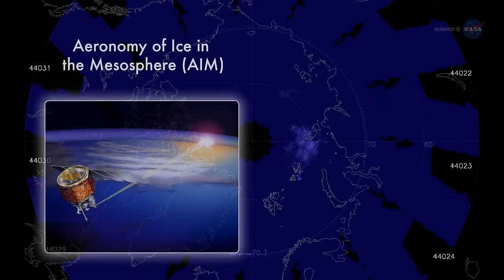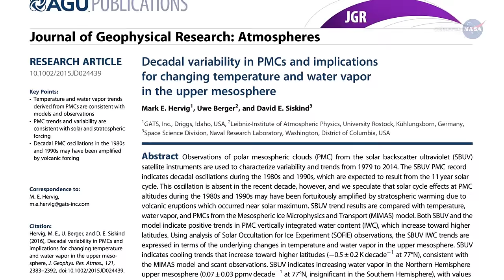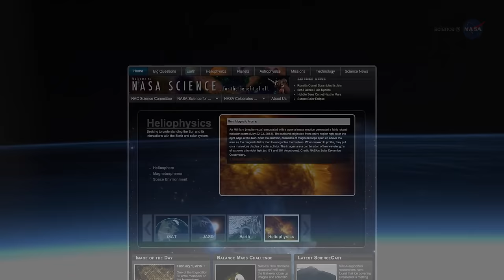ScienceCasts: Electric Blue Sunsets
Summer is the season for electric-blue noctilucent clouds. NASA's AIM spacecraft is finding that these clouds continue to reveal details about how the atmosphere works.